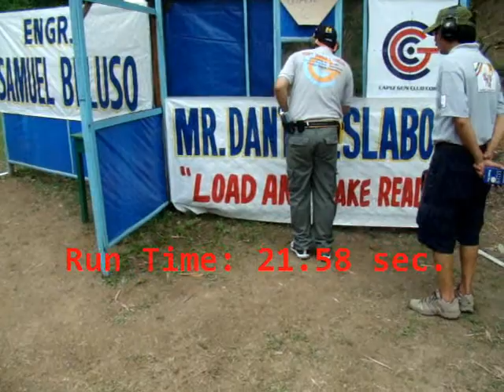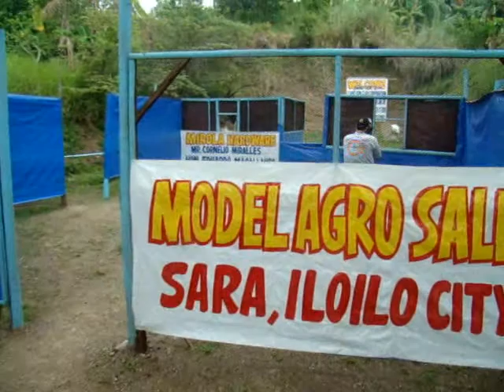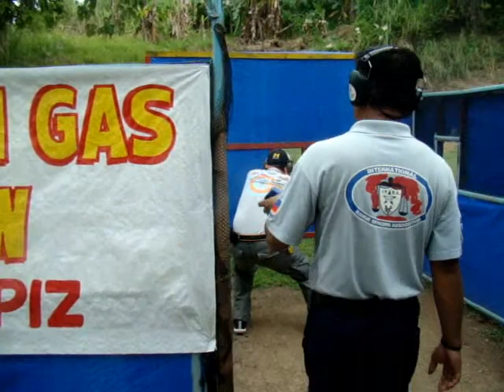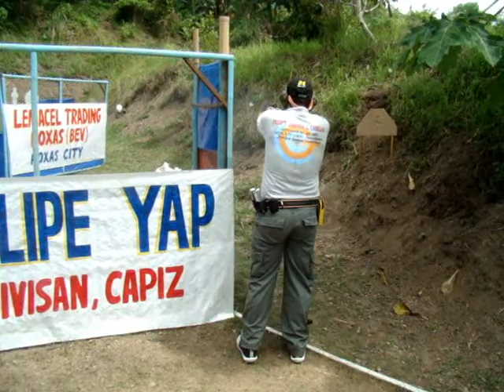Nikki - CGCC 09-23-11 PD Cabillan Cup